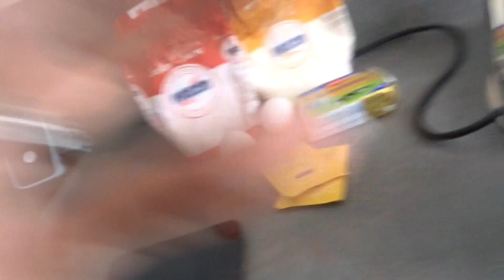VLOG8: BABY BENJAMIN'S VLOGDEBUUT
Het is weer tijd voor een nieuwe vlog! Vandaag eentje van een woensdag thuis met de boys! Spannend was het zeker niet, maar wij hadden een heerlijke dag.

Welkom op het kanaal van Bijzonderkleinwonder! Ik ben Michelle, 23 jaar en sinds 1 mei 2015 getrouwd met Koen. Op 5 mei 2016 zijn wij de trotse papa en mama geworden van onze zoon Morris, en 30 augustus 2017 werd onze zoon Benjamin geboren! Op Bijzonderkleinwonder schrijf ik over onze kinderwens, mijn zwangerschap, jong moeder worden en álles wat daarbij komt kijken. Sinds kort maak ik ook video's om nog meer met jullie te kunnen delen:). Wil je meer van me weten, heb je leuke ideeën, wil je iets kwijt, gewoon even kletsen, of wellicht samenwerken?